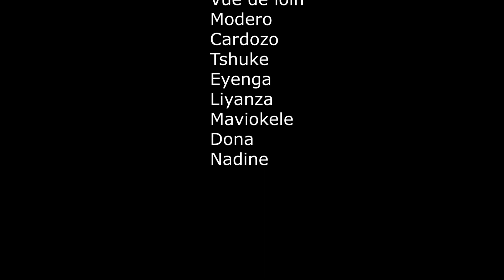GAG MBUTU MBUTU NA LIBALA SUITE ET FIN AVEC VUE DE LOIN MODERO LIYANZA ET LES AUTRES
GPS TV - SHOW. GAG MBUTU MBUTU NA LIBALA SUITE ET FIN AVEC VUE DE LOIN MODERO LIYANZA ET LES AUTRES